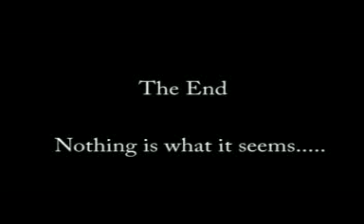A Beautiful Mind - Evanescence - Bleed (I Must Be Dreaming)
I just made this music video and i am proud how it turned out, check it out!